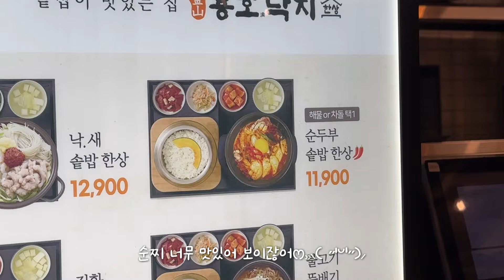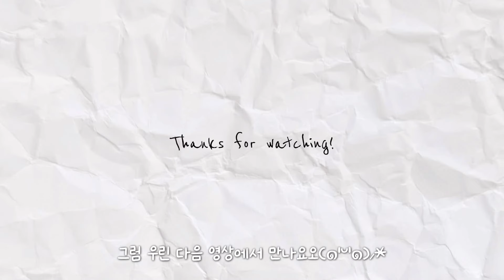먹방VLOG)난 옷 대신 빵을 사😋🍩💸(퀸즈베리도넛,브릭베이글,파스타+함박스테이크,거북이메론크림빵+쑥가나슈마들렌,황치즈세트,블론디,파운드카롱,목살김치찜) MUKBANG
💖오늘 영상도 재밌게 시청해주세요(❁´◡`❁)
💖Please enjoy watching today's video(❁´◡`❁)
💖감사합니다(´▽`ʃ♡ƪ)
💖Thank you(´▽`ʃ♡ƪ)

📌타임라인
00:07 에피타이저 [비비큐]황올
01:36 [퀸즈베리도넛하우스]도넛 5종(시나몬, 글레이즈, 라즈베리, 솔트초코, 지그재그) - 지그재그 팝업
04:58 [브릭베이글]후르츠 세트(후르츠, 무화과피스타치오, 초코바나나, 샤인머스켓요거트) - 에이블리 팝업
08:35 [용호낙지]순두부찌개+직화낙지볶음 솥밥+[폴트버거]미트칠리감자튀김 - 스타필드 푸드코트
10:29 아라비아따 파스타+CJ고메함박스테이크
12:08 [키오과자점]거북이메론크림빵+쑥가나슈마들렌
14:08 [코코로나인]황치즈세트(황치즈 찰떡브라우니, 더블황치즈 코낭시에, 황치즈 갸또 파운드, 뽀또치즈 크럼블론디)+뉴욕치즈케이크 블론디바+바람과함께사라지다 파운드카롱
18:12 [김치찜에 진심]목살김치찜
20:00 감사합니다❤️

VLOG) Queensberry Donut, Brick Bagel, Pasta + Hamburger Steak, Turtle Mellon Bread + Muggy Ganache Madeleine, Yellow Cheese Set, Blondie, Pound Caron, braised pork and kimchi | MUKBANG